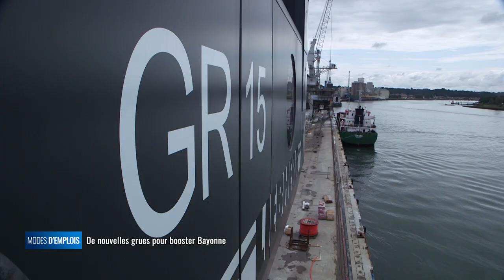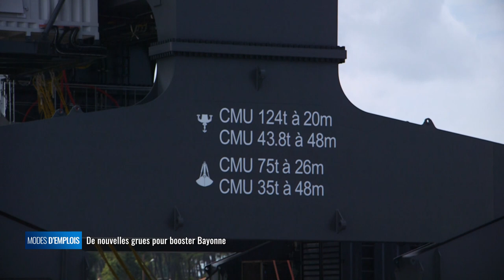Modes d'emplois - Les nouvelles grues du port de Bayonne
Le port de Bayonne vient de faire l'acquisition de deux nouvelles grues permettant le chargement de bateaux de plus forte capacité, des grues très innovantes et qui vont accompagner un développement industriel du secteur avec la création de 400 emplois à la clé.